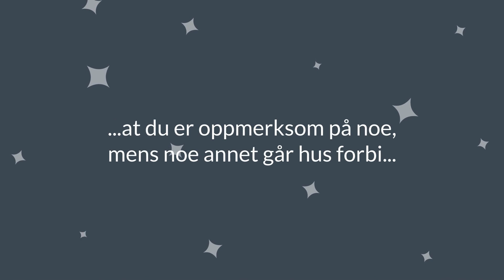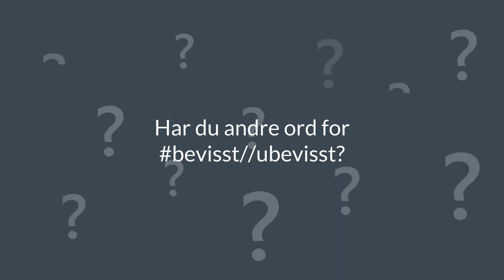Bevisst//Ubevisst: Hvordan finne ressurser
Kort introduksjon til kommunikasjonsnøkkelen bevisst//ubevisst som inngår i nettkurset "Grunnkurs i kommunikasjon og utvikling"

Dette er filmen for deg som lurer på hvordan du kan få finne ressurser – spesielt de som ikke lyser mot deg. Få tips om hvordan du kan oppdage hva som hindrer deg og hvordan du kan få tillit til at du har alt du trenger. Hva kan du delegere til underbevisstheten? Filmen er relevant både i privatliv og jobbsammenheng og viser hvordan oppmerksomhet på nøkkelen bevisst//ubevisst kan hjelpe deg (og kollegaer) å finne, ha tillit til og ta i bruk alle ressurser.

Hvis du vil lære mer og/eller trene kan du sjekke nettkurset «Grunnkurs i kommunikasjon og utvikling». Det gir deg en grundig innføring i alle kommunikasjonsnøklene med oppgaver for bevisstgjøring, trening og refleksjon i tillegg til inspirasjonsinnhold og en quiz hvor du kan teste din forståelse. Alt er lagt opp etter XLOs motto: mest mulig kompetanse, på kortest mulig tid og med mest mulig moro.

Kommunikasjonsnøklene hjelper deg når du vil kommunisere mer bevisst, lykkes i relasjoner og skape endringer. Vil du vite mer om rammeverket som ligger til grunn? Sjekk gratiskurset «Grunnleggende kommunikasjonsferdigheter»

Har du kommentarer eller spørsmål? Vi setter stor pris på alle slags tilbakemeldinger - bruk gjerne kommentarfeltet under. I tillegg setter vi stor pris på om du følger kanalen vår og bidrar til å spre kompetanse og bevissthet for en bedre verden.
XLO-gjengen